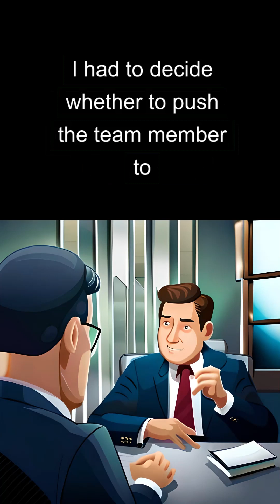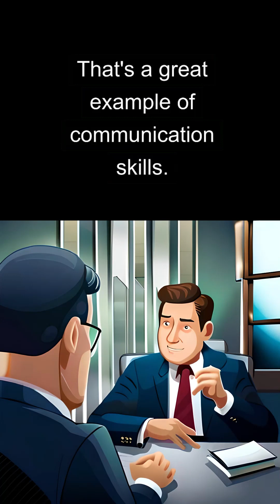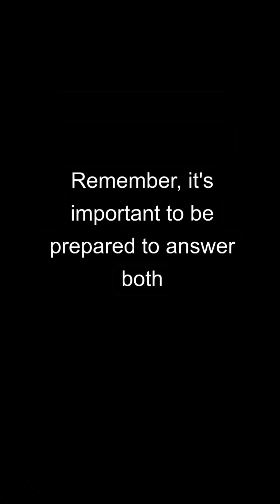Electrical Engineering Interview Questions & Answers | How to pass an interview in English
🌟 Enhance your English language skills while diving into the fascinating realm of Electrical Engineering! 🌟

Are you ready to take your English proficiency to the next level? Join us on a captivating journey through the world of Electrical Engineering Interview Questions & Answers! 🚀🔌

In this unique video, we bring together two essential skills: mastering the English language and gaining insights into the realm of electrical engineering. Whether you're a language enthusiast, a student aiming to improve your technical vocabulary, or an aspiring engineer looking to excel in job interviews, this video has something special for you.

🔷 Who Is This For:
🔹 English Learners: Improve your language skills in a practical and exciting way by engaging with technical content.

Are you ready to embark on a journey of language and learning? 📚🔊